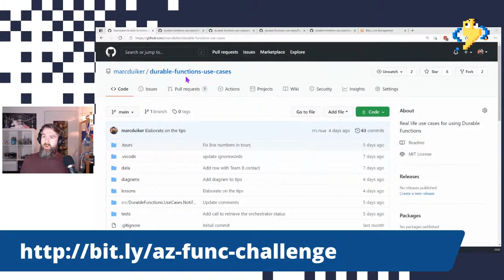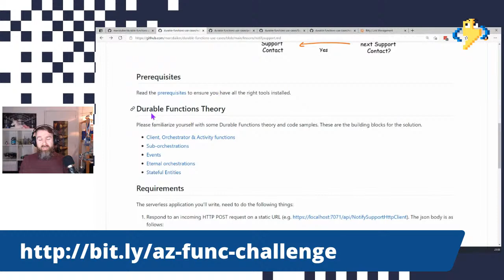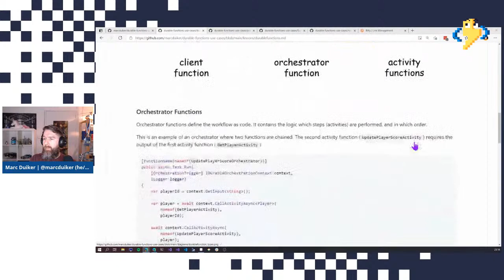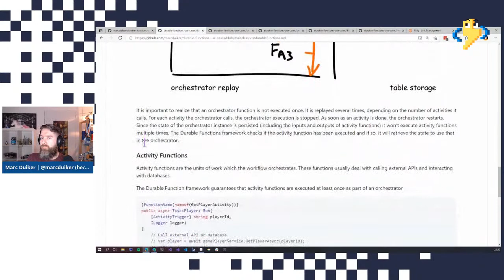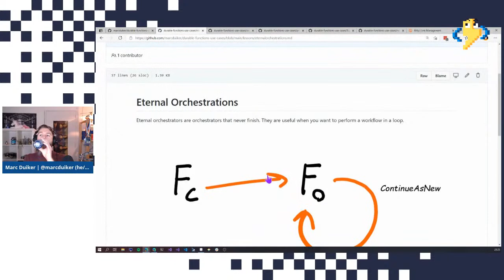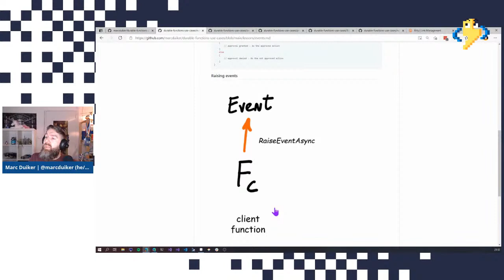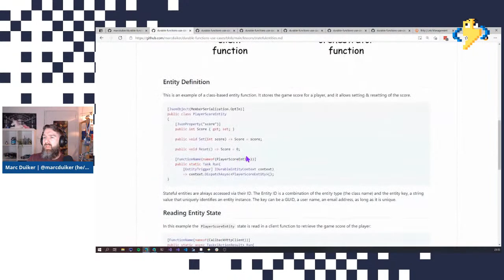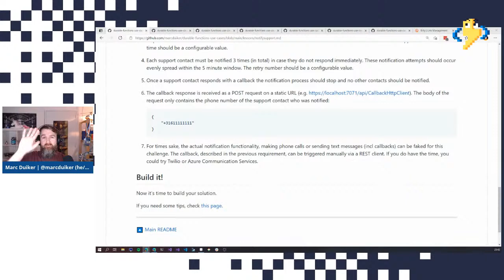Azure Functions Challenge - Notify Support (.NET) - Part I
0:00 Intro
1:56 Notify Support Challenge
4:50 Prerequisites
8:09 Client, Orchestrator & Activity functions
17:27 Orchestrator replay
19:05 Activity functions
20:12 Client functions
21:20 Sub-orchestrators
23:54 Eternal orchestrations
27:21 Events
32:25 Stateful entities
39:19 Challenge Requirements, Tips & Closing